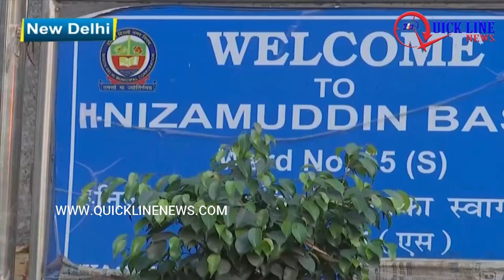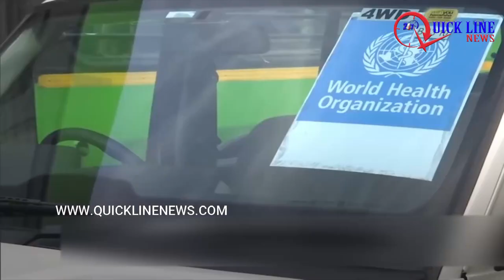COVID-19 | டெல்லியில் நடந்த மத வழிப்பாட்டில் பங்கேற்ற பலருக்கு கொரோனா தொற்று | QUICKLINENEWS